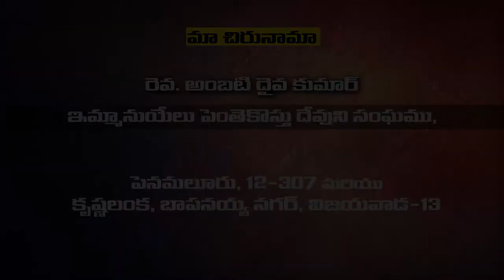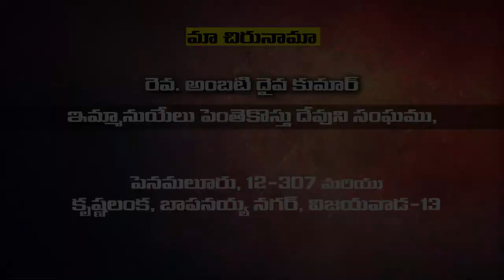daiva kumar garu 7 4 22